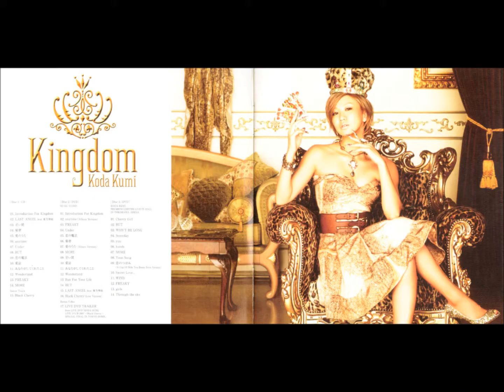Koda Kumi 'Kingdom' Album Preview ♥With Full Album Download♥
This is a preview of Koda Kumi's album 'Kingdom'.  I hope you all enjoy it and underneath the tracklisting below is the link to the full album download.

Tracklist-

1. Introduction
2. Last Angel
3. Amai Wana
4. Himitsu
5. Ai No Uta
6. Anytime
7. Under
8. BUT
9. Koi No Mahou
10. Aishou
11. Anata ga Shite Kureta Koto
12. Wonderland
13. FREAKY
14. MORE
15. Black Cherry

**I do not own the pictures nor the music in this video**